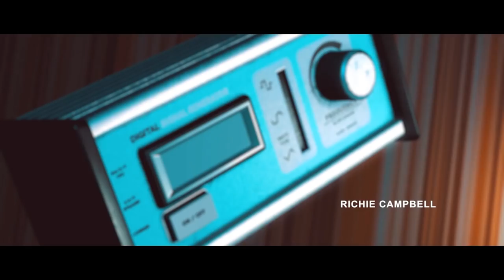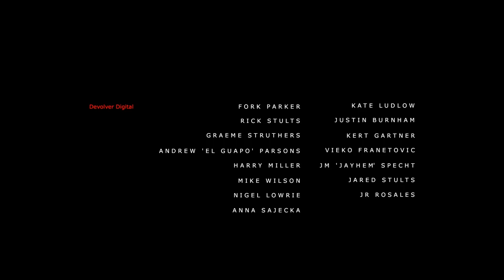Let's Play Stories Untold Blind Episode 1 - The House Abandon [PC Gameplay]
Let's play Stories Untold on PC! In episode 1 of this blind let's play of Stories Untold, we go through The House Abandon. Thanks to Adaro for gifting me this game!
► Stories Untold Playlist | If you enjoyed the video, consider leaving a like and/or comment as support!

▬▬▬▬ VIDEO INFO ▬▬▬▬
• Game: Stories Untold

▬▬▬▬ GAME INFO ▬▬▬▬

This is a let's play of Stories Untold in full on the PC in 1080p 60fps.

► Stories Untold Story Synopsis:

“Stories Untold” is a narrative-driven experimental adventure game, that bends the genre into something completely unique. Combining a mix of classic text-adventure, point-and-click and more, 4 short stories are packaged together into a single mysterious anthology that has been described as “a fantastic, fascinating example of interactive visual storytelling” (Telegraph 5/5) and earning widespread critical acclaim since release.

The game pulls together 80s retro nostalgia, innovative and experimental genre-defying gameplay, and tense, phycological horror to create “one of the most fascinating and unique tales you can play this year” (GameSpew 9/10).

► Stories Untold Key Gameplay Features:
Four unique stories, with their own settings, gameplay and mechanics.
Play mind-bending text adventures, process radio transmissions and conduct experiments on bizarre artifacts
Gorgeous retro-aesthetic brings back vivid memories, or a glimpse into what was.
Sublime synth-wave horror soundtrack, inspired by 80s horror soundtracks.
Achievements to unlock, and narrative secrets to discover
Genre-hopping: from psychological horror, to tense mystery and terrifying sci-fi; Stories Untold is truly “4 stories, 1 nightmare”.